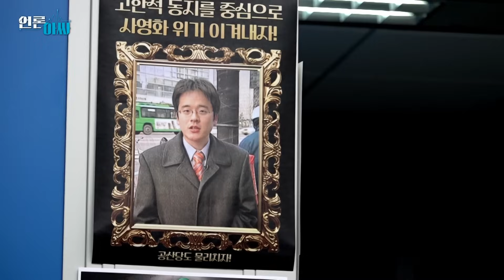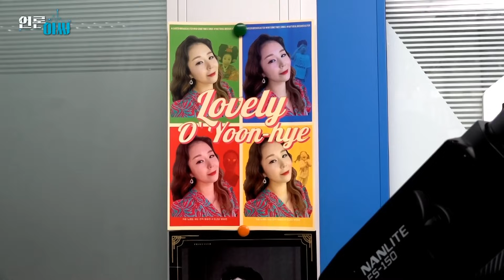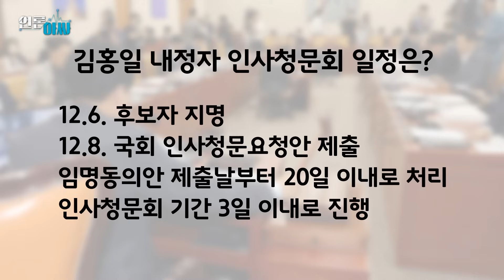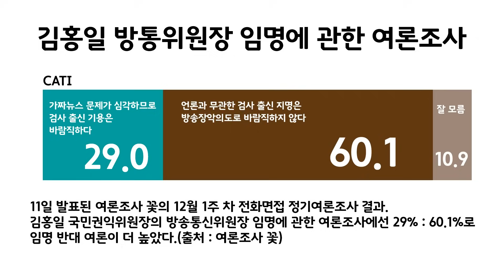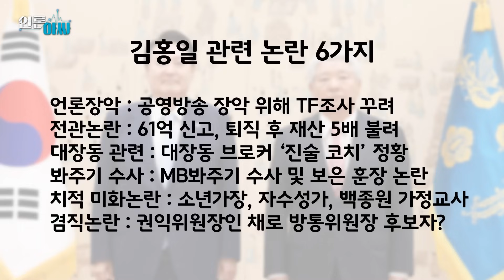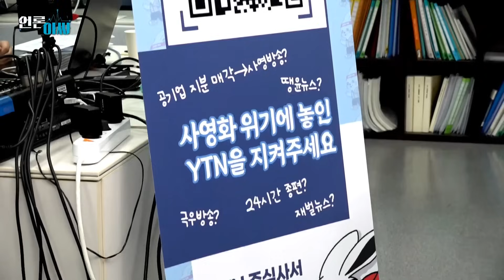[재방송-언론아싸 15회] ‘방송장악 행동대장’ 김홍일 막아내자 | 대통령 ‘특수부선배’ 언론말살위원장! | 퇴직 후 재산 5배 불린 비결 | 국민권익위원장에 방통위원장까지 겸직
‘공영방송 구출’ 미션!
YTN 시민주주운동 ‘와주라’(와이티엔 주주가 되어주라) 참여하기

“제2, 제3의 이동관이 온다”더니 이동관보다 더한 자가 왔다! 어제는 국민권익위원장으로 국무회의 참석하고, 오늘은 방통위원장 후보로 출근길 인사하는 ‘법 기술자’ 김홍일! 2023년 대한민국 웃지못할 촌극이 벌어지고 있는데...

방송의 ‘ㅂ’도 모르는 언론경력 전무한 방송통신정책 부적격자일뿐 아니라 까도까도 논란이 계속 나오는 김홍일 후보자. 언론장악 조력자, 전관논란, 대장동 브로커 코치 논란, MB봐주기 수사 논란, 치적 미화논란, 겸직논란까지... 그가 방통위원장이 된다면 방송계에 어떤 후폭풍이 몰아닥칠까? 공영방송 노조위원장 4인이 자세히 풀어본다.

🔴 [라이브] 매주 수요일 밤9시
🟡 [재방] 매주 금요일, 일요일 밤10시
🔈 공동기획 : 민언련, 오마이TV
🔈 제작 : 민언련(신미희 사무처장, 김봄빛나래 참여기획팀장, 시민제작팀 주원호·이병국·김현식 감독), 송지연 언론노조 TBS지부장, 한동오 언론노조 YTN공정방송추진위원장
🔈 제작지원 : 전국방송사노동조합협의회
🔈 후원 참여